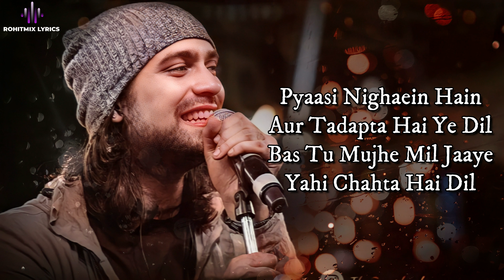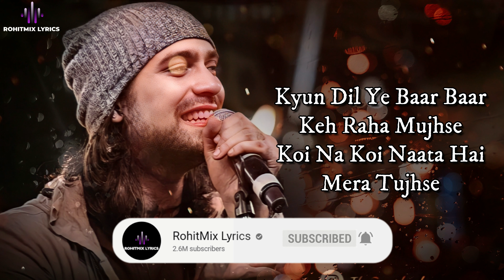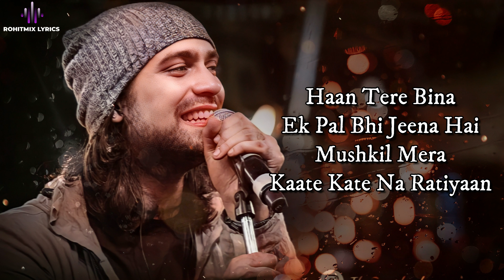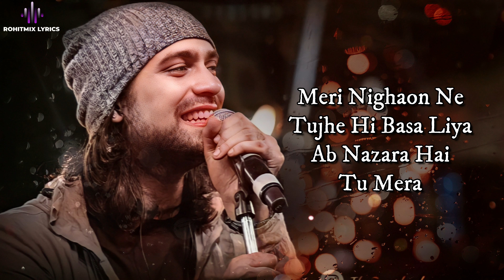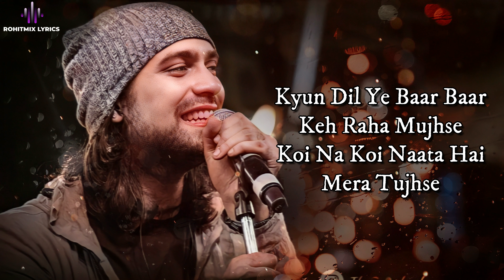Koi Na Koi Naata Hai (LYRICS) - Jubin Nautiyal | Prem Geet 3 | Pradeep Khadka, Kristina Gurung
Song - Koi Na Koi Naata Hai
Singer - Jubin Nautiyal
Composer - Pawandeep Rajan
Lyrics - Ruby Fulara & Subhash Kale
Star Cast - Pradeep Khadka & Kristina Gurung
Directed by - Chettan Gurung & Santosh Sen
Producer – Subhash Kale, Prashant Kumar Gupta & Murali Tilwani , Santosh Sen & Sushama Shiromanee
Production House - Sparkling Studio & Reltic Pictures.

LYRICS -

Jab Bhi Tumhein Dekhoon Toh
Chain Mil Jaata Hain
Jab Bhi Tumhein Sochoon Toh
Sansein Tham Jaati Hain

Pyaasi Nigaahein Hai Aur
Tadapata Hain Yeh Dil
Bas Tu Mujhe Mil Jaaye
Yahi Chahata Hain Dil

Haan Tu Wahi Hain Jisse
Dil Chahata Hain
Itna Bata Tu Mujhko

Kyun Dil Yeh Baar Baar
Keh Raha Mujhse
Koi Na Koi Naata Hai
Mera Tujhse

Keh Raha Mujhse
Koy Na Koi Naata Hai
Mera Tujhse

Kab Se Main Baitha Hoon
Tere Intazaar Mein
Kuchh Ishara Toh De Mujhe

Haan Tere Bina Ek Pal Bhi
Jeena Hain Mushkil Mera
Kaate Kaate Na Raatiyan

Dil Chahata Hain
Haan Tu Wahi Hain
Meri Jaan

Keh Raha Mujhse
Koi Na Koi Naata Hain
Mera Tujhse

Keh Raha Mujhse
Mera Tujhse

Aa Jaaye Jab Bhi Tu
Mere Samane Kabhi
Sansein Tham Jaati Hai Meri

Ho Jaaunga Main Shaamil
Teri Dhadkano Mein
Dil Banke Ab Main Tera

Meri Nigaahon Ne
Tujhe Hi Basa Liya
Ab Nazara Hain Tu Mera

Keh Raha Mujhse
Mera Tujhse

Keh Raha Mujhse
Mera Tujhse